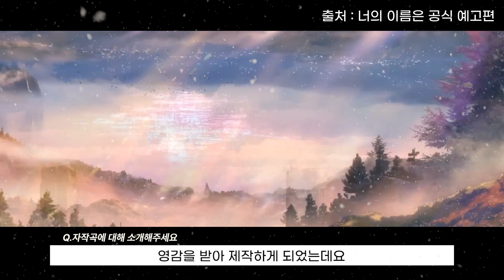[🎹남주희실용음악학원] 영화 ‹너의 이름은› 영감받은 서실음 합격 자작곡 (작곡 서다연)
2024 서울실용음악고등학교 작곡 전공 합격 서다연 학생의 자작곡 영상입니다. 다연 학생의 자작곡 'Winter Dream'은 영화 ‹너의 이름은›을 보고 영감을 받아 쓴 곡이라는데요, 영화음악감독을 꿈꾸는 다연 학생의 감성이 아름답게 담긴 'Winter Dream', 영화 속 장면들과 함께 감상해볼까요?

자료화면 출처 : 영화 ‹너의 이름은› 공식 예고편

▶ 입시곡 : Winter Dream (자작곡)

▶ 자세한 문의사항은 카카오톡 상담(ID : nammusic)
or 전화상담(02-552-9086) 부탁드립니다!